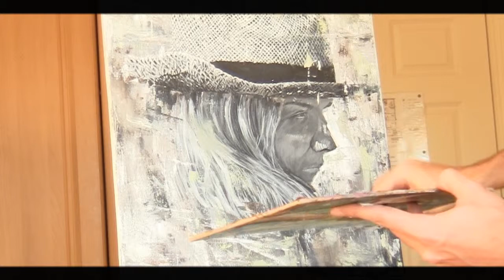La Espera - Acrylic painting over canvas, by Jose Antonio Baruck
Tittle: La Espera
50 x 40cm
Technique: paintbrush and palette knife, acrylic painting over canvas, (pincel y espátula, pintura de acrílico sobre lienzo.)
Year: 2015.